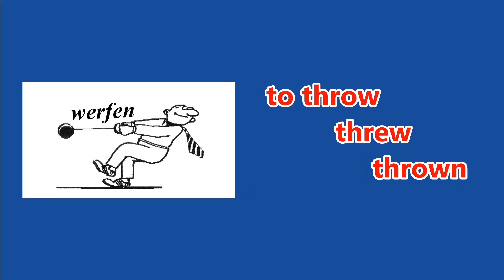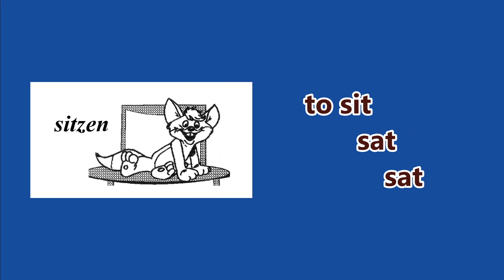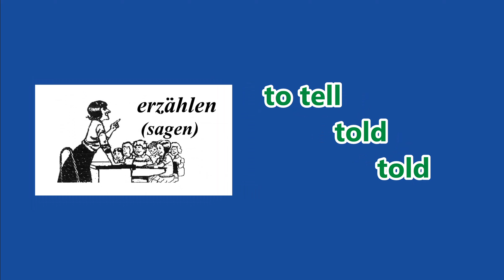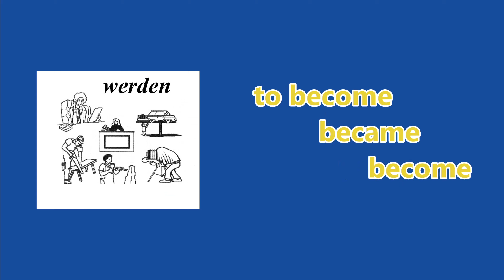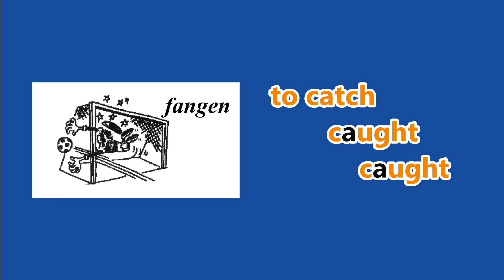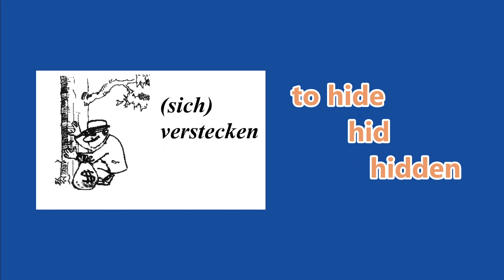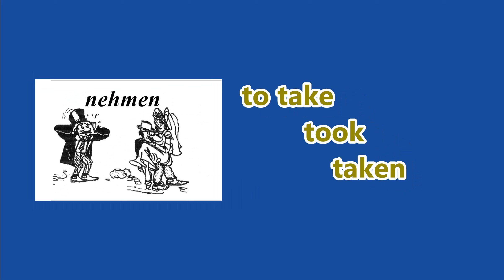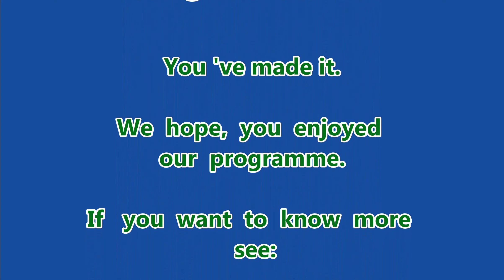Englische unregelmäßige Verben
Mit diesem Video kannst du die 80 wichtigsten englischen unregelmäßigen Verben  auf eine sehr angenehme und gehirn-freundliche Art und Weise lernen.  Durch die Anordnung in Reimen, die Rhythmisierung und die musikalische Untermalung  fliegen die Vokabeln quasi direkt ins Gehirn.